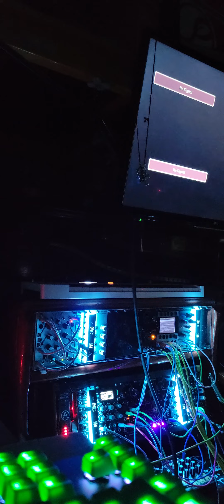let's not leave the place in ruins